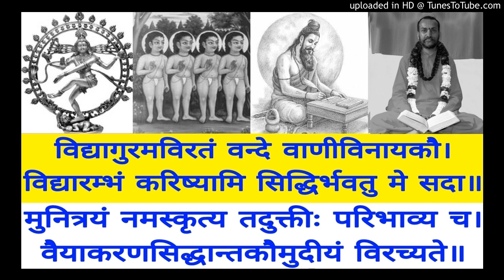Vaiyakarana Siddhanta Koumudi VSK 436 Swami Shantidharmananda Saraswati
VSK 436 Lingaashishi P 044
Bala Manorama & Tattva Bodhini